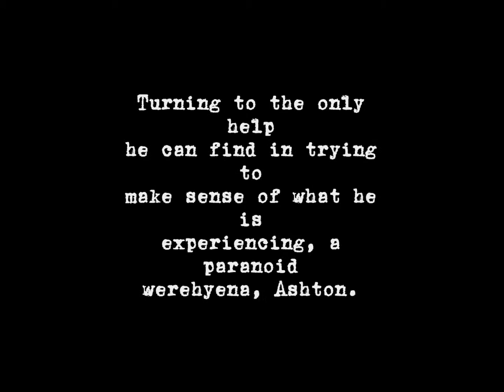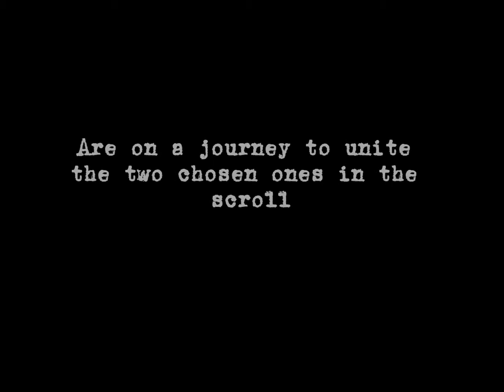Double Vision Trailer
A trailer to my story at wattpad